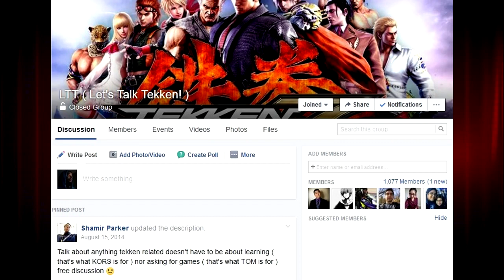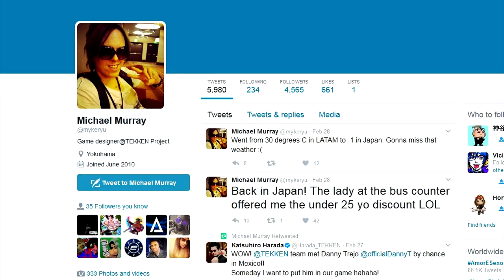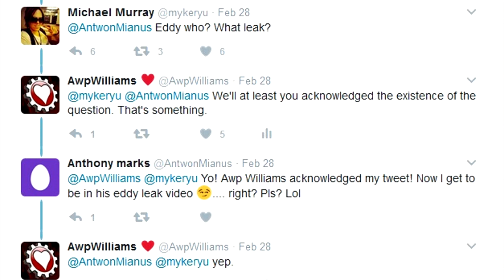Eddy Gordo Returns in Tekken 7! (The Leak, Breakdown, and Stages )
MY FAVORITE CHARACTER EDDY GORDO MADE IT TO TEKKEN 7.

▶▶▶Azura Rose's Etsy Shop
(That Kazumi one is FIRE!)

"You cannot kill an idea." -AwpWilliams